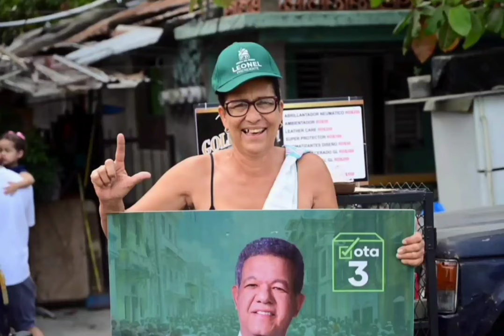LA PROVINCIA DE SANTIAGO RECIBIO A LEONEL CON MUCHO JUBILO JUNTO A LOS CANDIDATOS MUNICIPALES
la provincia de santiago le dijo si a leonel y los candigamos de la fuerza del Pueblo